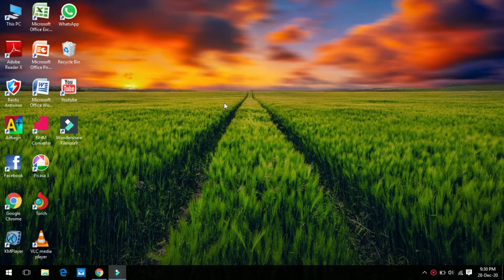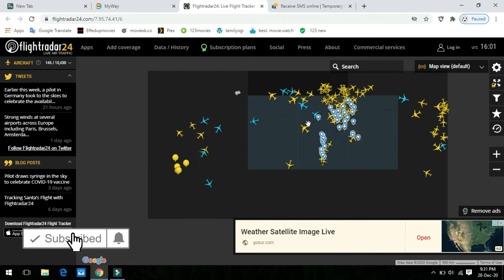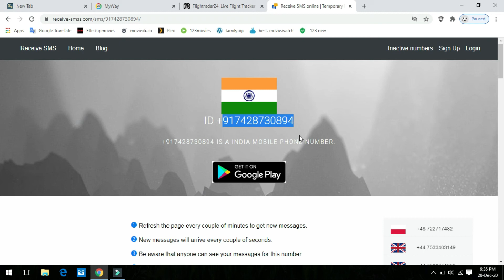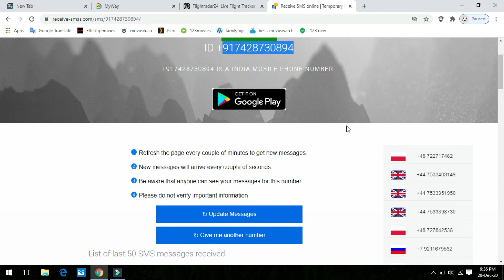2 Important Websites|Use full|இது உங்களுக்கு தெரியாது|Full Explain|Tamil